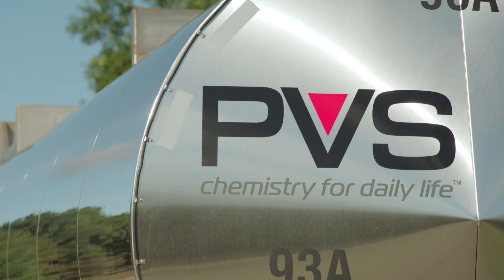PVS Intro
We are PVS Chemicals. Since 1945, we have safely provided sustainable solutions to diverse industries that include electronics, steel, agricultural, metal finishing, water treatment, and food processing. We expertly work with hazardous and non-hazardous materials, to make your product or process safer and better. We work hard to provide safe and sustainable products, comprehensive support, and add value to the daily life of our customers, suppliers, and communities. Chemistry For Daily Life isn’t just our tagline, it’s our promise.

PVS Chemicals, Inc.

WE ARE COMMITTED TO 100% CUSTOMER SATISFACTION
Our experienced personnel are ready to discuss your unique needs.

We’re a chemical solutions provider you can trust.

PVS Chemicals - Chemistry for Daily Life